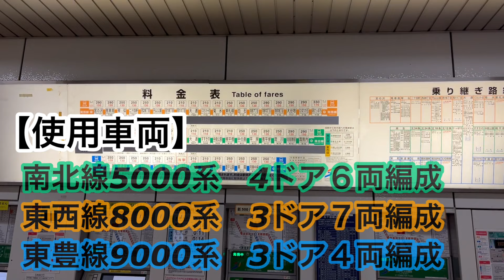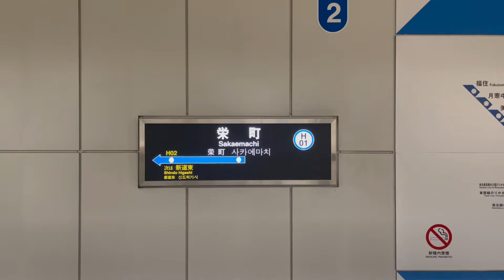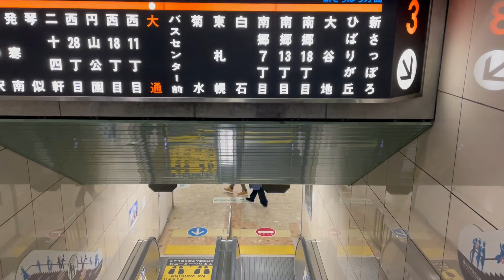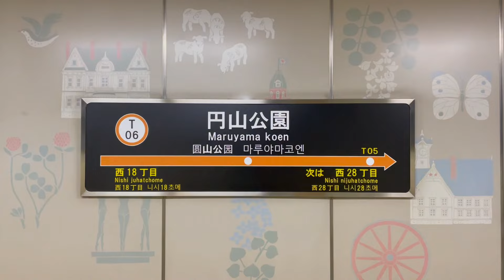札幌市営地下鉄 ドア開閉集 2023/12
今年最後の動画になります！みなさま方、動画を見ていただき誠にありがとうございます。来年も良い動画を作れるよう努めます。

2023年12月版の札幌市営地下鉄ドア開閉をまとめました。白い車体に色違いのドアが特徴の地下鉄でタイヤで走っています。モーター音がかっこいいのと地上区間を走る路線もあり、初めて乗りに行ってとても楽しめました。

音楽→おどれグロッケンシュピール　フリーbgm